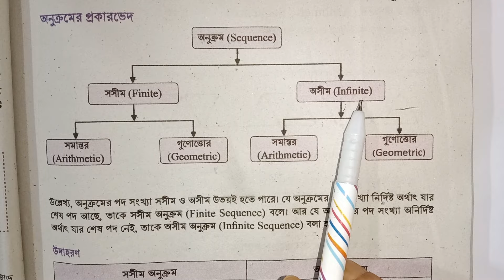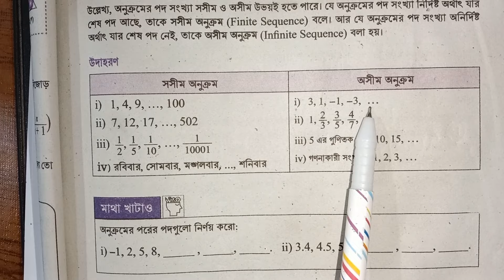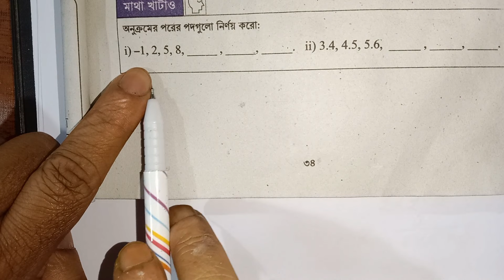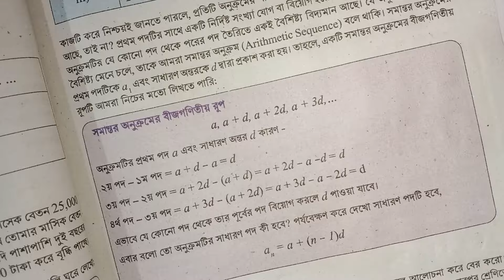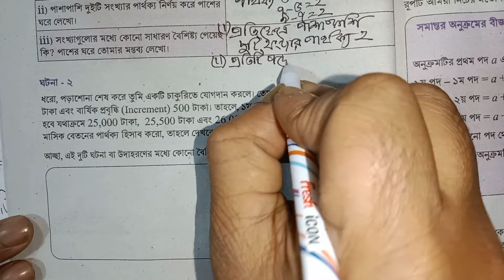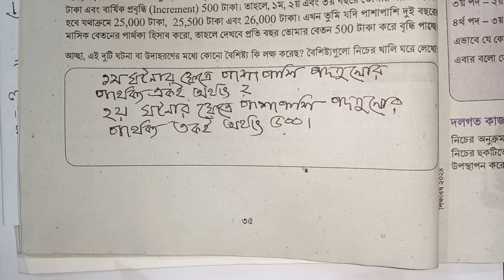অনুক্রম ও ধারা | নবম শ্রেণির গণিত ২য় অধ্যায় | Class 9 Math Chapter 2 New Curriculum 2024 // Part 10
৯ম শ্রেনির সব ক্লাশ পেতে নিচের লিঙ্কে ক্লিক কর

,অনুক্রম ও ধারা নবম শ্রেণির গণিত দ্বিতীয় অধ্যায় নতুন কারিকুলাম ২০২৪,অনুক্রম ও ধারা ৯ম শ্রেণির গণিত ২য় অধ্যায়,অনুক্রম ও ধারা অধ্যায় ২ নবম শ্রেণির গণিত নতুন কারিকুলাম ২০২৪ পৃষ্ঠা নং ৪১,৯ম শ্রেণির গণিত দ্বিতীয় অধ্যায় অনুক্রম ও ধারা নতুন কারিকুলাম ২০২৪,class 9 math chapter 2 new curriculum,class 9 math new curriculum chapter 2,class nine math chap